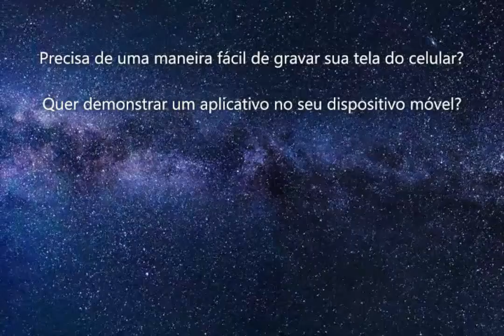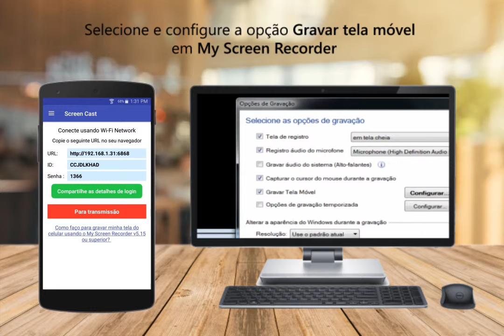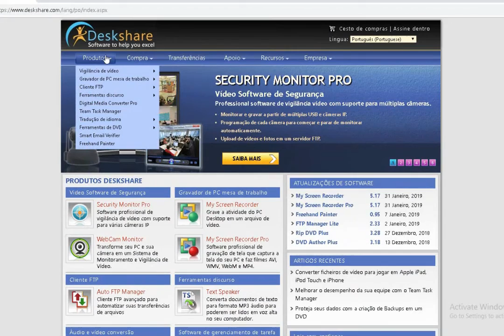Screen Cast com My Screen Recorder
Grave sua tela do celular junto com o PC usando o My Screen Recorder

O Screen Cast e o My Screen Recorder são uma combinação perfeita quando você precisa criar uma demonstração em vídeo de um aplicativo para dispositivos móveis.

My Screen Recorder é uma ferramenta de captura de tela que permite gravar facilmente a tela do seu PC junto com o áudio do seu microfone.

Use o Screen Cast com My Screen Recorder e crie apresentações incríveis.